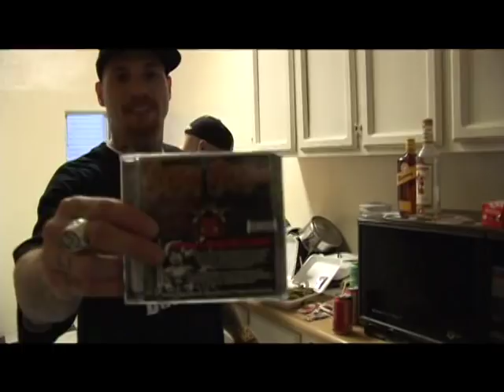Lord Ezec aka Danny Diablo - NYHC DVD - Where Are They Now interview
Great interview from the classic N.Y.H.C. Documentary DVD. These were the follow up interviews, done a couple of years after the actual doc. Lord Ezec aka Danny Diablo had since moved to LA, where he is interview at his house right on Pico Union (also the stompin grounds of the notorious Psycho Realm).

As always Ezec drops some classic one-liners...
We'll be uploading more footage soon.